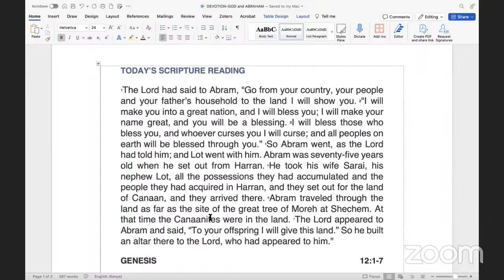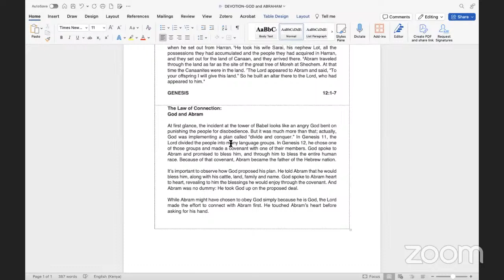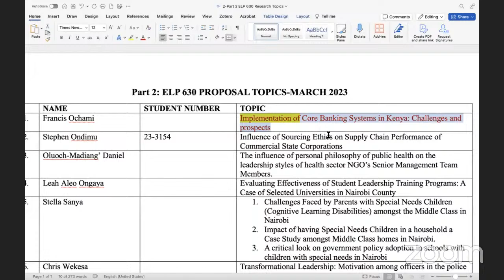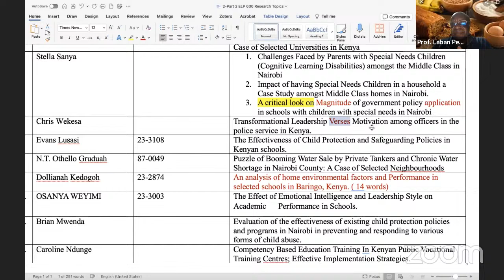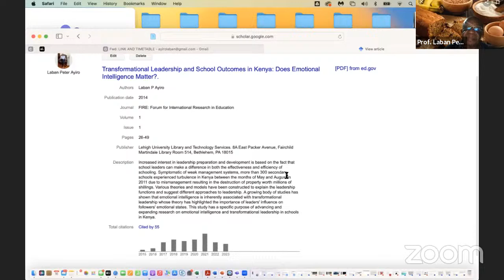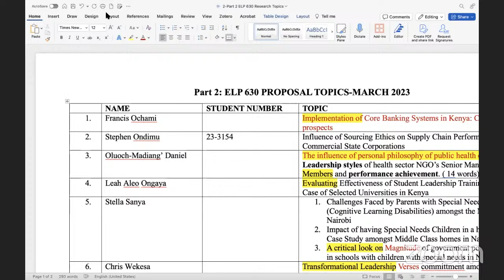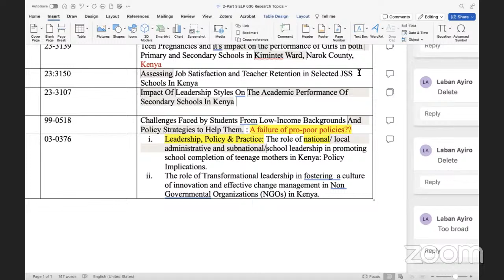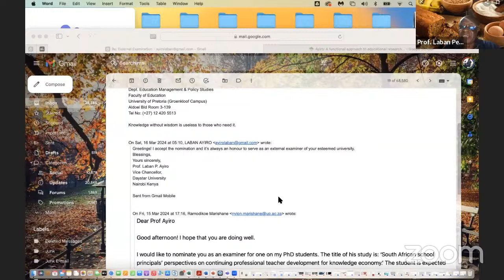Prof. Laban Ayiro Lecture 24 on Writing Chapter 1